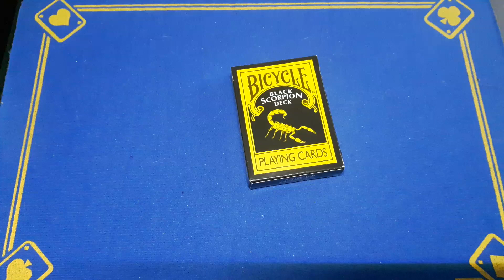Easy to perform card trick/magic tricks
roughing stick

(gaffed10)